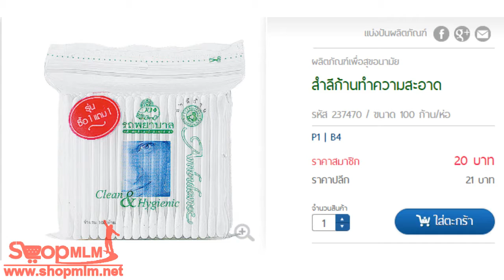สำลีก้านทำความสะอาด